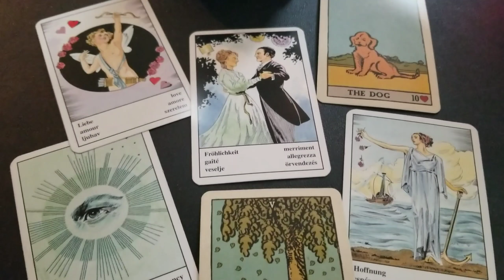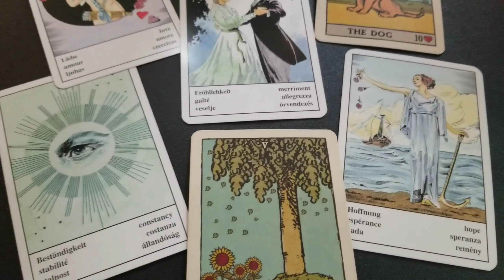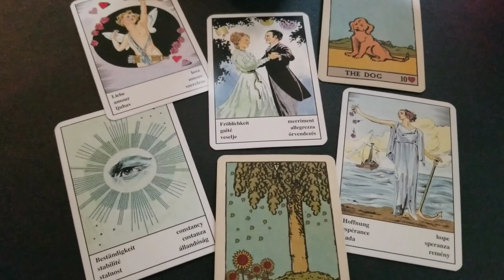What are 6 things we need in Life ?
Two decks combined as one Russian Gypsy Lenormand  and Romani Gypsy fortune telling cards